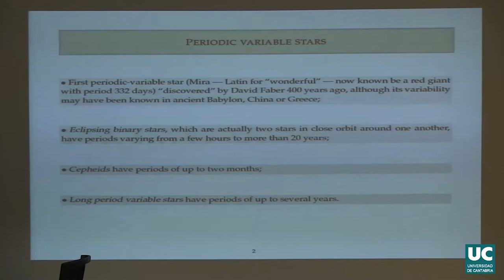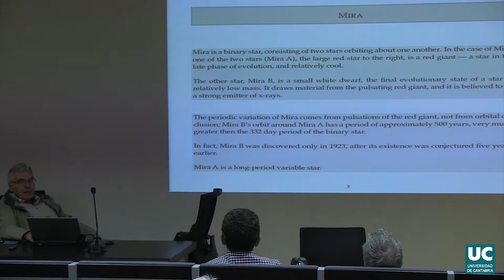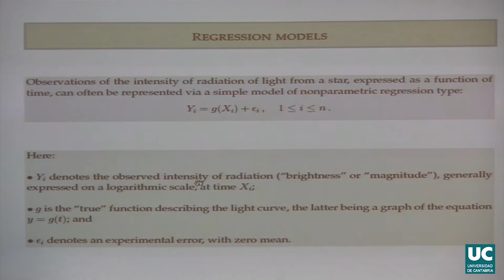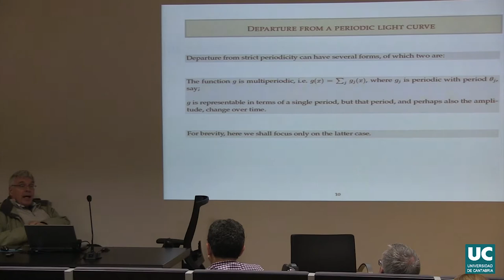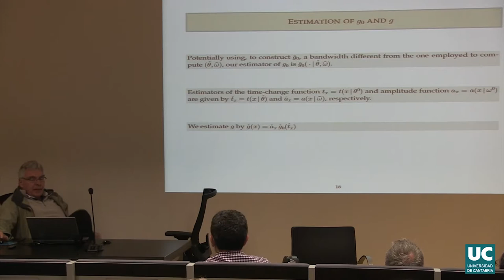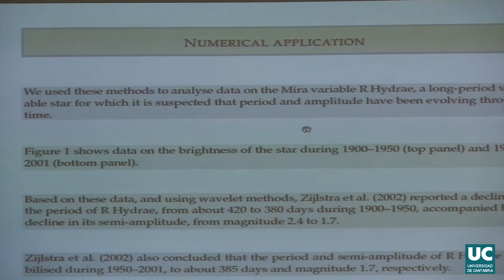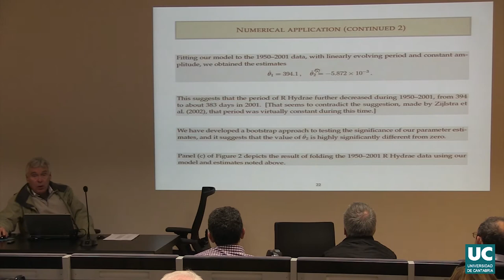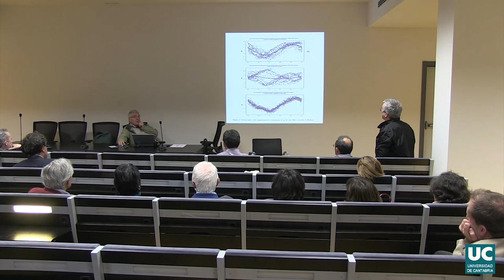Peter Hall - "Nonparametric Methods for Estimating Periodic Functions"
Seminar: "Nonparametric Methods for Estimating Periodic Functions, with Applications in Astronomy"
EDUC
University of Cantabria